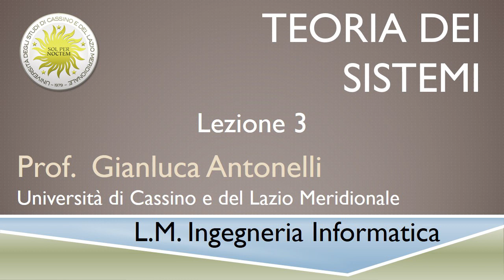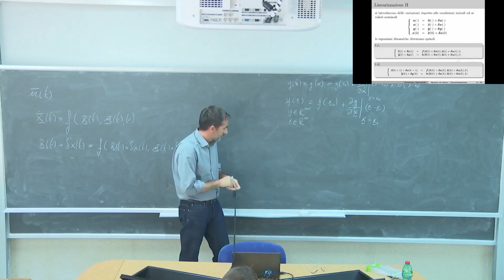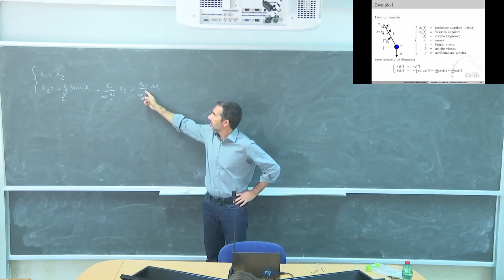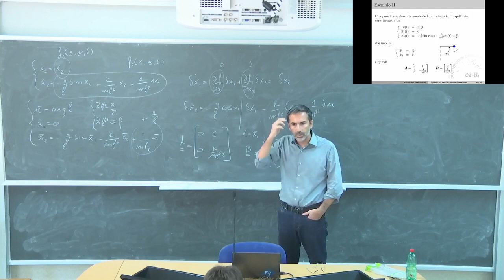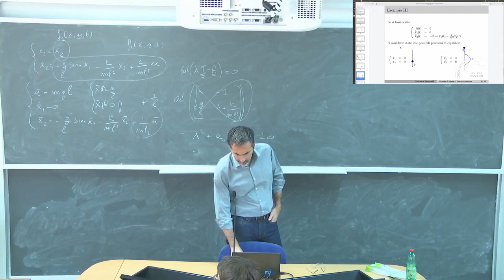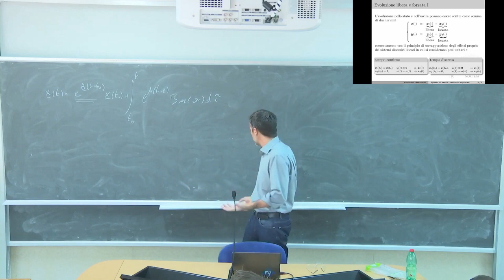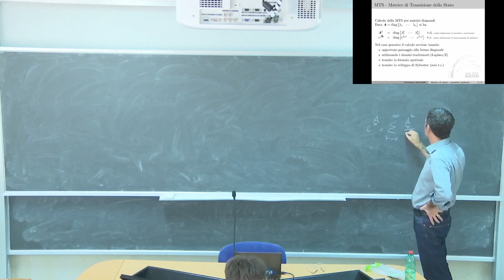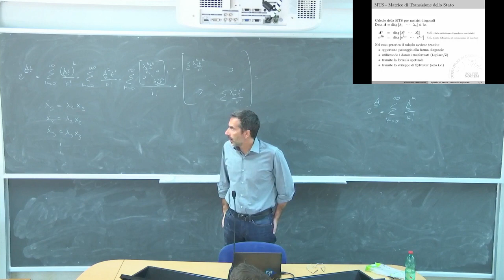Teoria dei Sistemi L3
Linearizzazione, modello esplicito